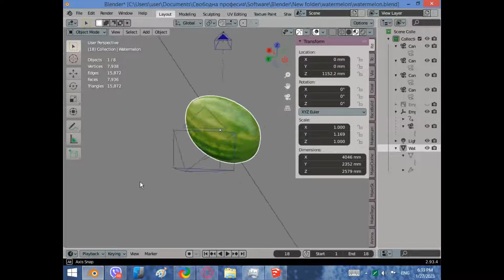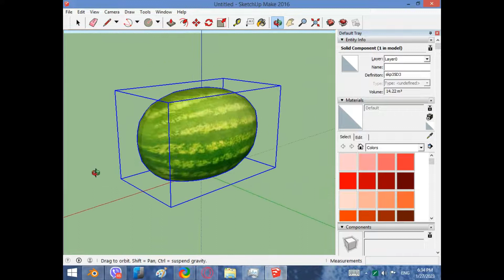How to export from Blender to SketchUp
In this quick tutorial you are going to see how to export easily your Blender 3d models to SketchUp